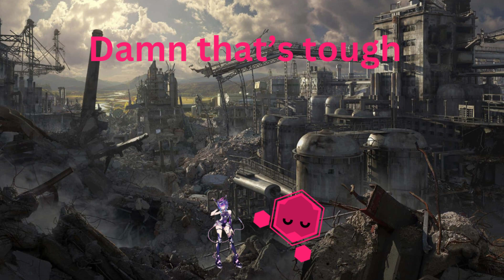Anthem of Invasion (Mashup by Sapphire Specter)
This is my mashup of all the Invasion remixes as you guys voted for on the poll